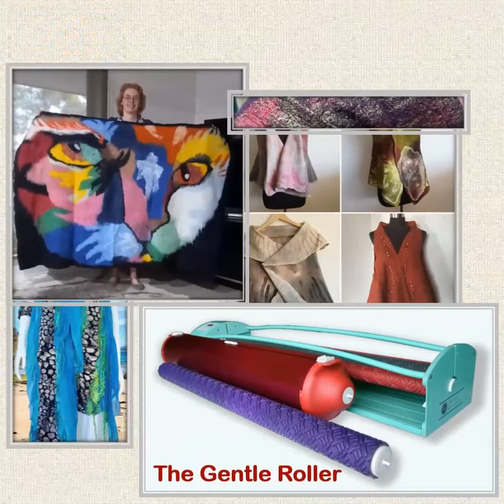Gentle Roller goes tetrus - Aug 2024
Our latest advert